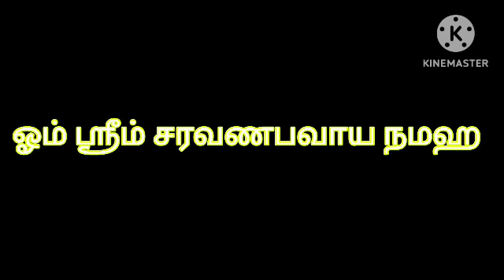இன்று குபேர கந்தசஷ்டி 6 நாணயம் கிராம்பு ஏலக்காய் போதும் எக்கச்சக்கமாக பணம் வரும் கடன் உடனே தீரும்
Hi Everyone !! Welcome to Divine route youtube channel !! In this video I have explained simple money attraction technique on kandha sashti..Kandha sashti 2024 tamil..இன்று மகா கந்த சஷ்டி..How to attract money is explained in this video. To know more watch this video..Enjoy the video...